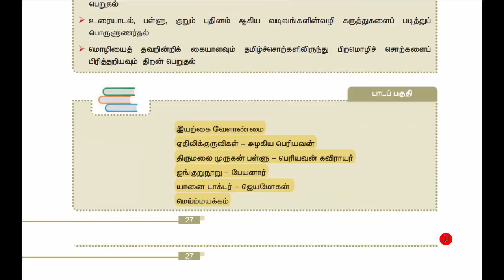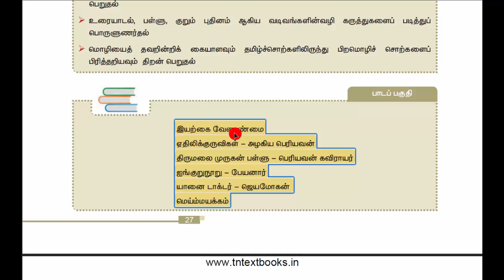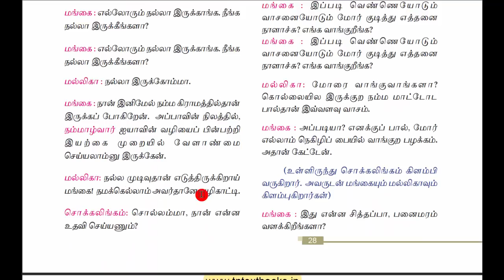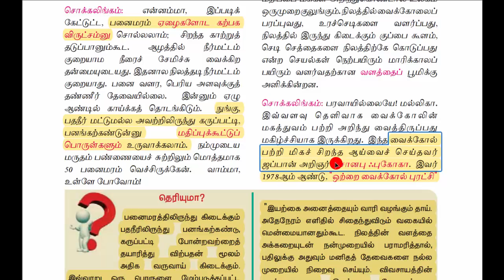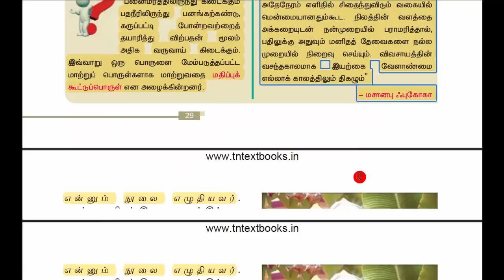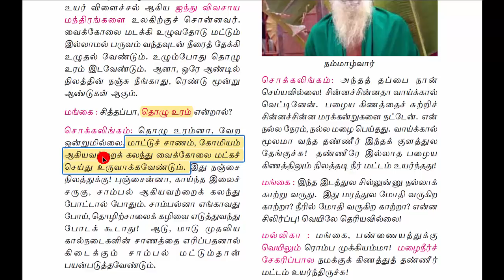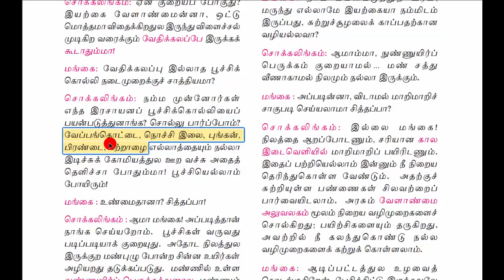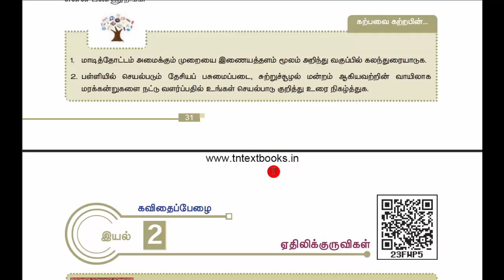11th-NEW TAMIL BOOK-இயல் -2-இயற்கை வேளாண்மை